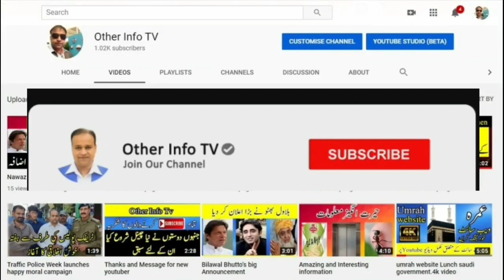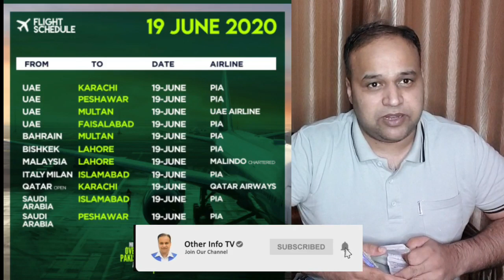Saudia to pakistan 13 flight soon | Special flight | open flight